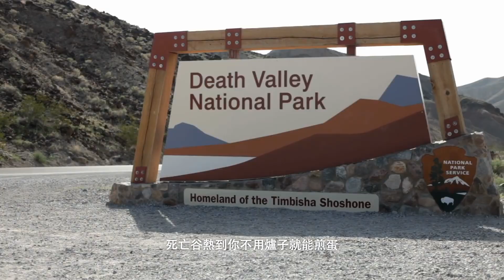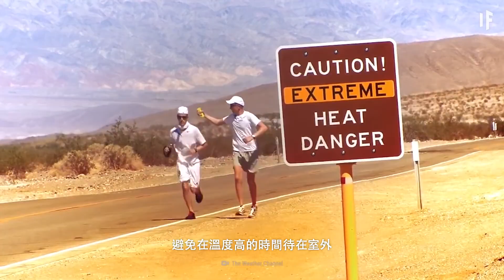如果你住在地球上最熱的地方【中文字幕】｜大膽科學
在地球上最熱的地方生活會是什麼樣的體驗？
你該做什麼才能從這種極端高溫中存活下來？
如果不小心的話，你的身體會發生什麼變化？